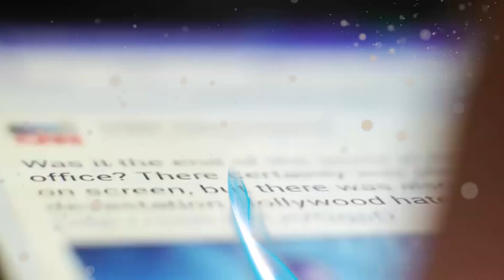TOP BULOS 08 | Okupas, Joe Biden y Peppa Pig | Miguel Charisteas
¡Ya está aquí la octava entrega de TOP BULOS con Miguel Charisteas!

Esta semana: Casado y sus miles de okupas, Ayuso y sus millones de PCR, Joe Biden es Antifa y Podemos va a quitarte Peppa Pig.

Cada 10 días, desmontará los bulos más votados.